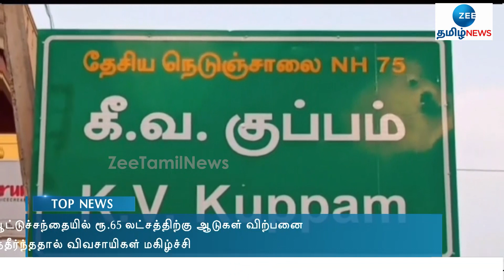ஆட்டுச் சந்தையில் களைகட்டிய விற்பனை! | Goat Market sales!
கே.வி.குப்பம் ஆட்டுச்சந்தை களைகட்டிய நிலையில், 65 லட்சம் ரூபாய்க்கு ஆடுகள் வர்த்தகமாகியுள்ளதால் விவசாயிகள் மகிழ்ச்சி அடைந்துள்ளனர்.